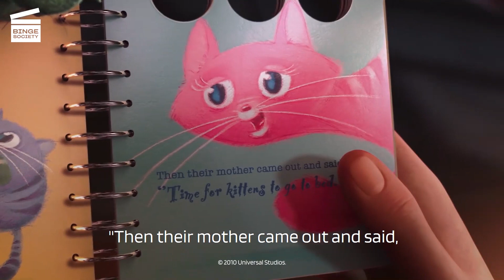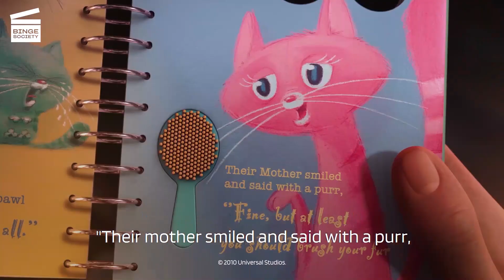Despicable Me (7/9) | Bedtime Story | Cartoon For Kids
The girls ask for a bedtime story but Gru refuses. They insist and he accepts. He begins to read them the story and finds it bad. But as he goes along, he also begins to get tired. Once he finishes the story, he tells them to go to sleep and leaves. Agnes asks for a goodnight kiss but he won't give her one. Agnes says that she likes him anyway.

AVAILABLE FOR RENT OR BUY Despicable Me

ABOUT BINGE SOCIETY FAMILY:
Binge Society Family brings you the best of your favorite family movies in exciting new formats! Here you will find iconic family movie scenes beloved by kids, teens, and grown-ups alike. Whether live-action or animated, there's nothing like a movie that’s fun for the whole family!